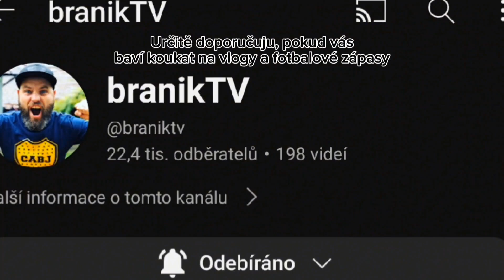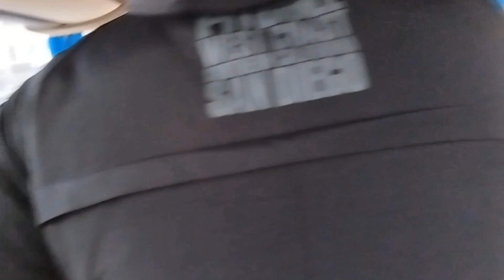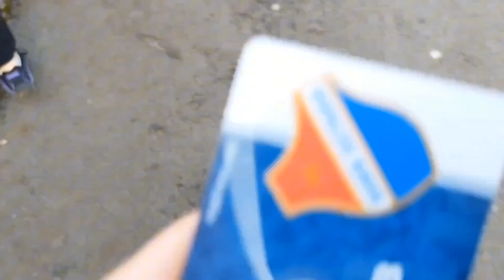Tak blízko, ale přesto tak daleko... | VLOG ZE ZÁPASU BANÍK 2:3 SLAVIA 💙🤍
⌚TIMESTAMPS -
0:00 Intro
1:21 Hledání začíná
1:46 Prohlídka busu FCB
2:47 Komplikace
3:05 Vstup k tribunám
3:44 Kofola check
4:18 Skandováníčko
4:27 Start zápasu
4:36 Choreo + Pyro
5:09 Marné choreo SKS
5:13 Choreo mladých Chacharů
5:20 1. gól SKS
5:40 Vyrovnání FCB
6:41 Vedení FCB
7:52 Příprava chorea FCB + Choreo SKS
8:09 Natahování chorea + Skandování Once Again
9:15 Srovnání SKS
9:29 Poločas
10:02 Vedení SKS Once Again
10:18 Pyro show
10:48 Tanko Masterclass
11:14 Outro

LAJKUJ, SDÍLEJ, ODEBÍREJ BRATŘE A ČUUS 👋